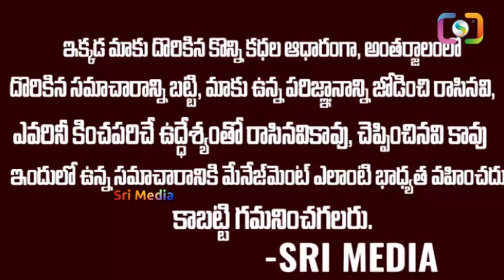భారత రెజ్లర్ తప్పు చేశాడా ? పరారీలో ఉన్న సుశీల్ కుమార్ ? | Wrestler Sushil Kumar | Sri Media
WATCH :భారత రెజ్లర్ తప్పు చేశాడా ? పరారీలో ఉన్న సుశీల్ కుమార్ ? | Wrestler Sushil Kumar | Sri Media